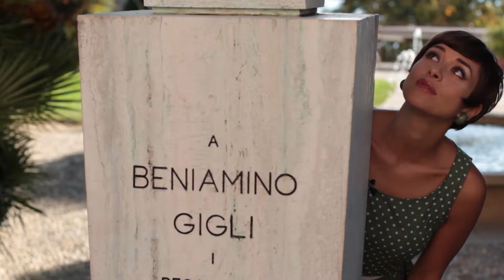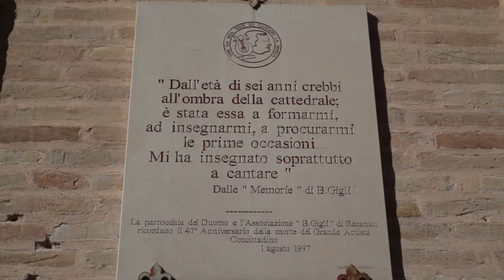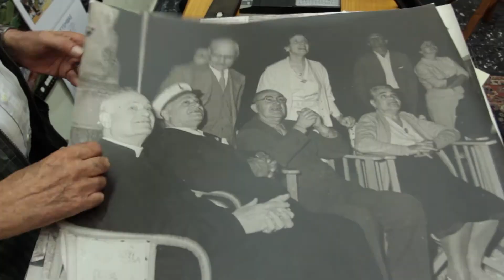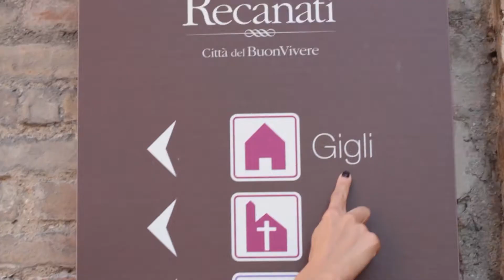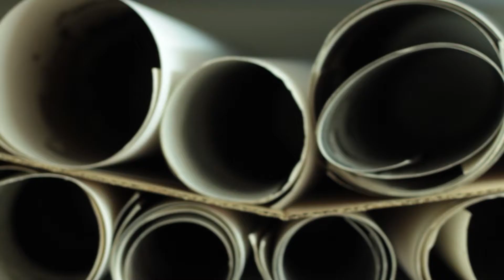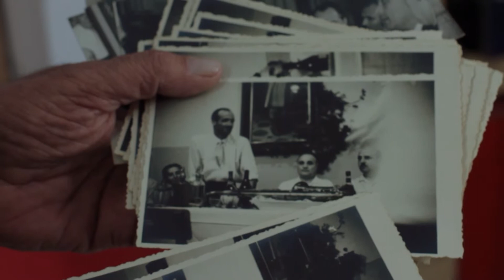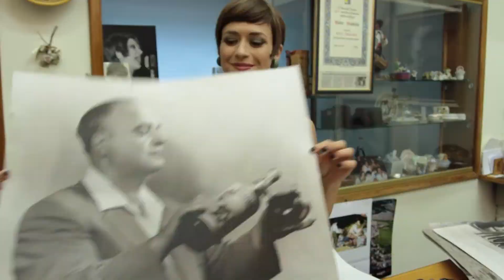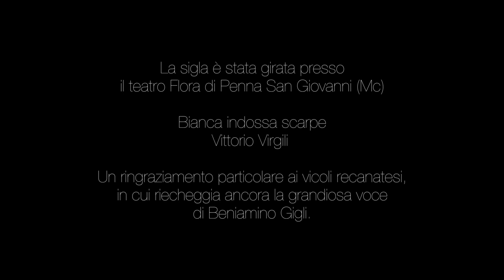Beniamino Gigli, l'usignolo del campanile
Da un' idea di Piero Maranghi
Scritto e condotto da Bianca Maria Sacchetti
Regia | Mattia Cianflone
Riprese, montaggio e post-produzione | Cristiano Coini, Giordano Viozzi
Aiuto regia | Stefano Squarcia
Post-produzione sigla | Corrado Virgili
Coordinamento | Silvia Corbetta e Francesca Sparaco